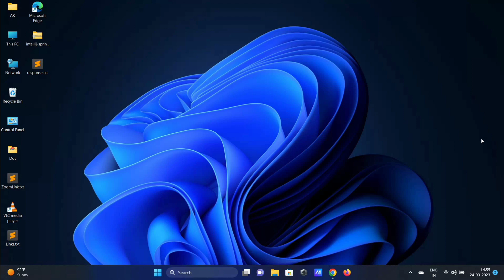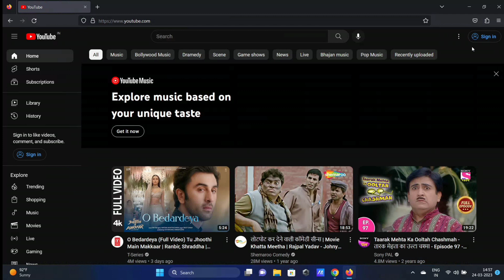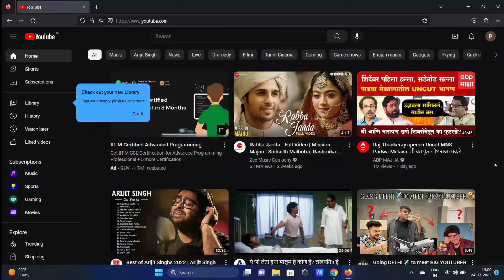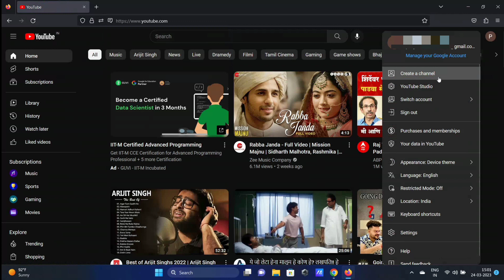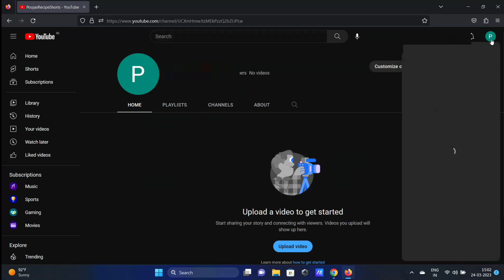How To Create YouTube Channel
In this video, we are going to see how we can create a youtube channel.